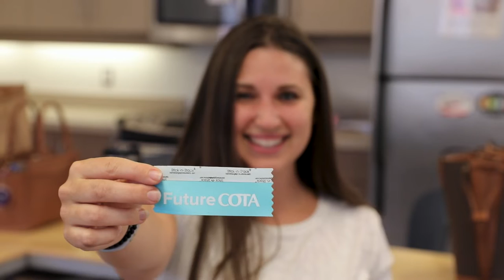Student Profile: Aimee Rodrigues, Valedictorian, Class of 2024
Aimee M. Rodrigues, of North Dighton, was inspired to pursue Bristol’s Occupational Therapy Assistant program while assisting with therapies for her 17-year-old daughter who has multiple disabilities.

While studying at Bristol, Aimee maintained a 4.0 GPA while balancing family responsibilities and serving at the Massachusetts Rehabilitation Commission, where she works closely with individuals planning to enter the workforce or live on their own. She credits her supportive, loving family and husband for their encouragement while earning her degree.

Aimee plans to utilize her experience and education as a certified occupational therapy assistant (COTA) and continue serving as a disability advocate, identifying barriers and connecting family members with valuable resources.